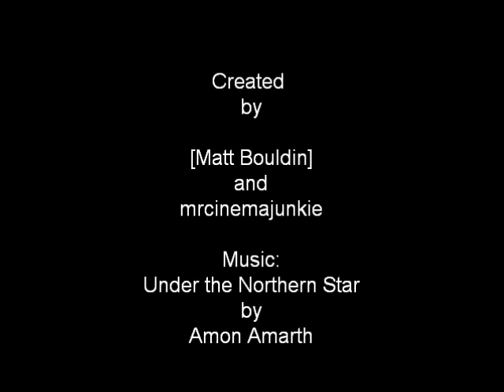Day Eight of The Twelve Days of Sodom